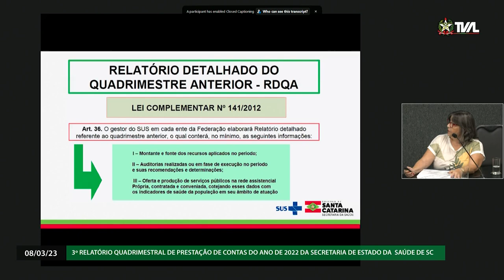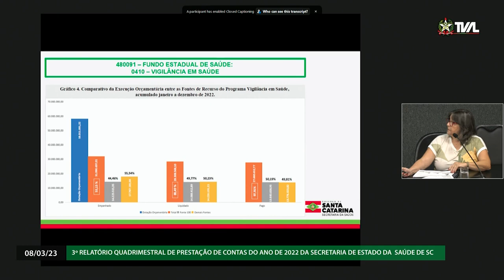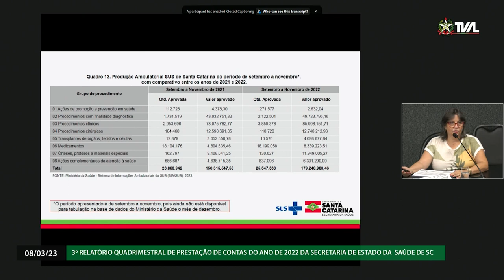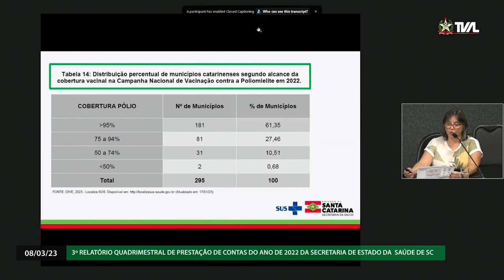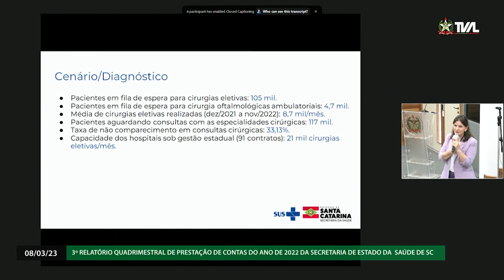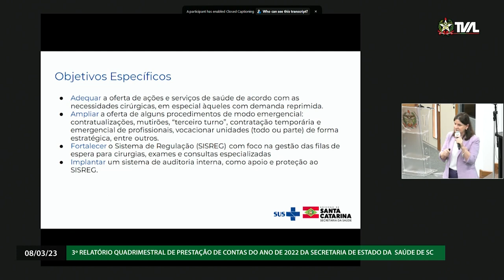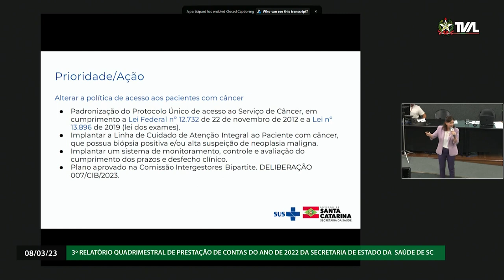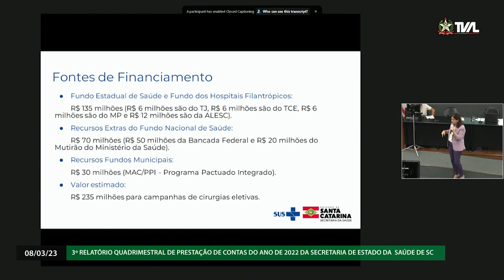Audiência Pública - 3º Relatório Quadrimestral de Prestação de Contas da Saúde de 2022 - 08/03/23